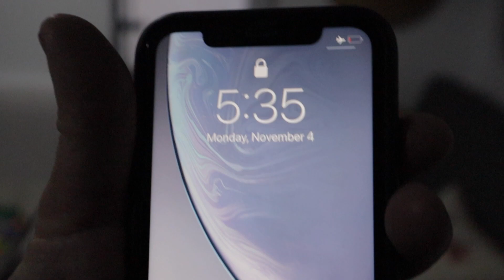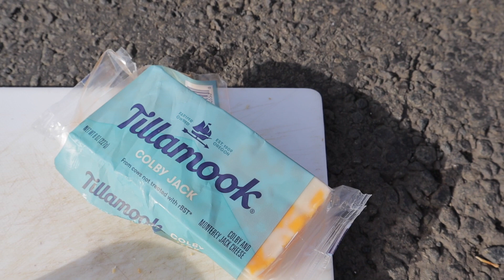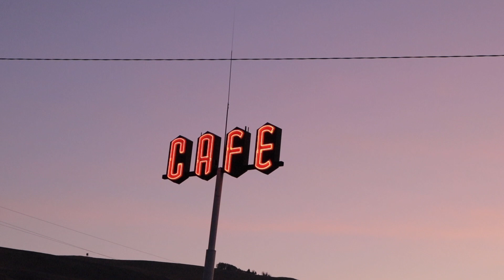Cannabis, Washington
Tearing down that Highway! Idaho to Rufus, OR

Check out Diana's diary post (posted daily on our IG and Facebook pages)

November 4
We began our day at 5:30 am, and we all felt rested...time warp. We had breakfast, and then hit the road. We made it about 20 minutes and then nearly everyone complained they needed to pee with severe urgency. This set the tone for the day. We drove in short stints. Fiadh and her car seat are no bueno. We bought some @tillamookdairylands cheese and totally understand what everyone rants about, this stuff is dairy crack (@tdf_honest_farming makes the good milk). We drove along the Columbia River, which was beautiful and massive. I was surprised by the landscape in parts of Washington and Oregon. I felt like I could have easily been in Hanna AB or perhaps somewhere in rural Turkey (Cody made me ride a train across Anatolia once). We found a small town called Rufus, where the rv park boasted free wifi and showers.

- Diana

Post Scriptum.
Our hot water isn’t working in the trailer. I really hope Cody figures it out.